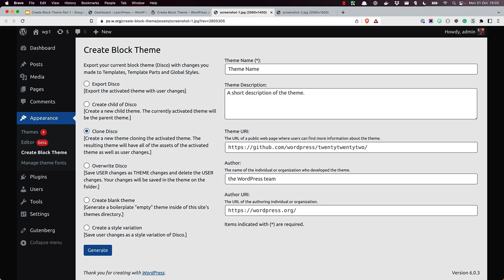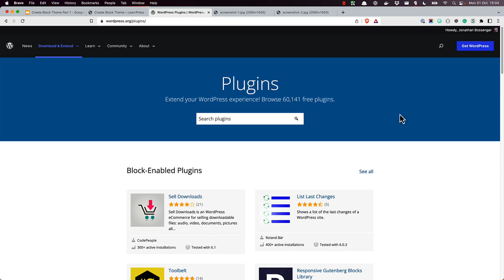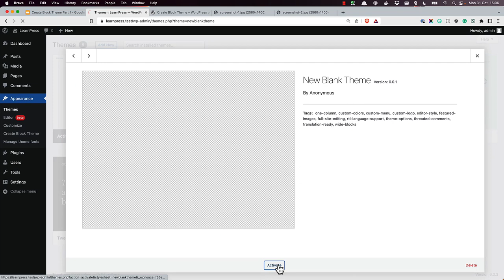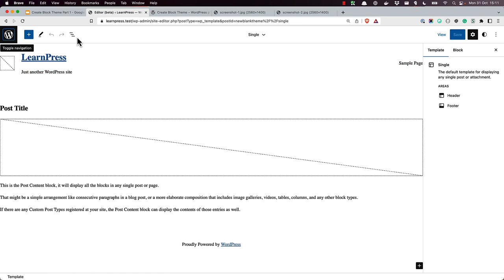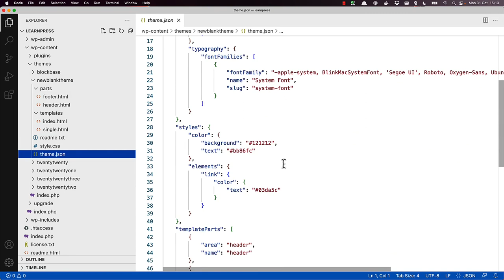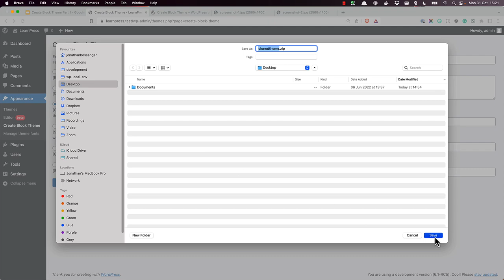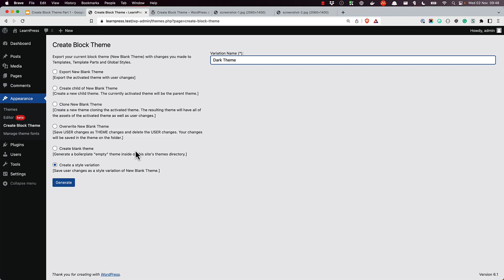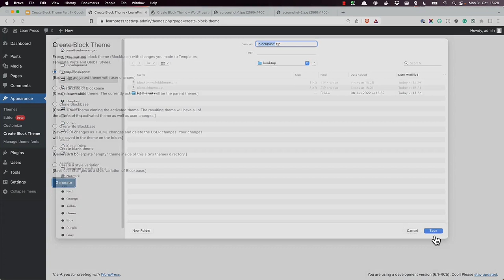Streamline your Block Theme development with Create Block Theme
Learn how to use the Create BLock Theme plugin to streamline your Block Theme development processes.Presentation Slides »